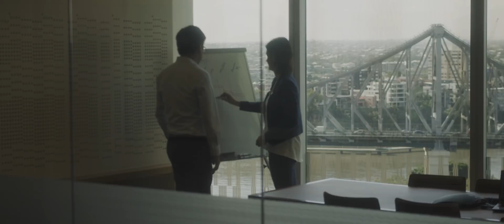BHP Careers – Join the BMA Engineering team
BMA is Australia’s largest seaborne coking coal supplier, part of BHP. The BMA Engineering Function is now formed, and we are seeking Engineers, Project Managers, Technical Leaders, STEM Professionals to join our team. Be part of the team formed to make BMA stronger, smarter and safer. Apply today